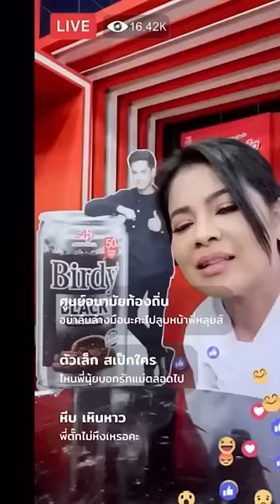ใจเย็น